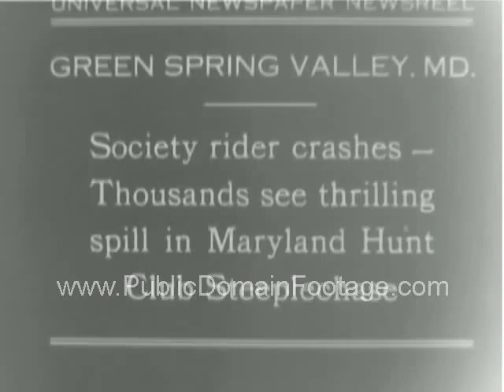1930 Green Spring Valley Maryland Steeplechase Newsreel PublicDomainFootage.com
1930 Green Spring Valley Maryland Steeplechase at Maryland Hunt Club Newsreel

This footage is available for purchase and usage. This is a low-resolution sample. Watermark does not appear on master. To order this material as broadcast-quality full screen/full resolution, go to PublicDomainFootage.com or send a request (with link) to . Total buyouts. No licensing hassles. Lowest rates on newsreels, archival stock footage and contemporary stock footage packages. Everything from the historical to the hysterical. If we don't have it we'll personally search the National Archives for you.